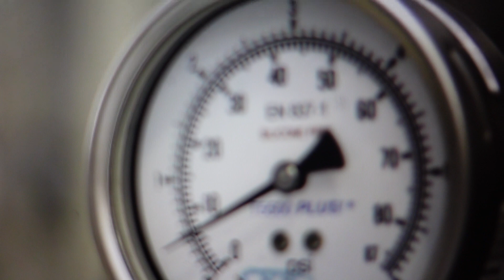What Suction Pressure Should 404a Walk in Have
Best deal on 5-star rated bluetooth headphones anywhere